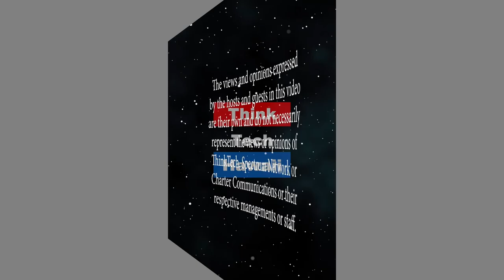Spirituality (Elderhood: Aging Gracefully)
Why pay attention to your interior life?.  What is the role of spirituality in Elderhood, what does spiritual care in Hospice look like? The host for this episode is Larry Grimm.  The guest for this episode is Stephen Prusinski.